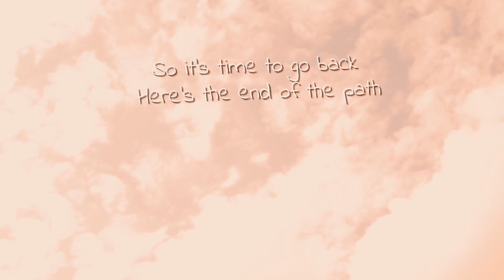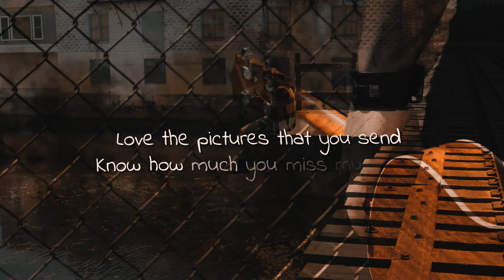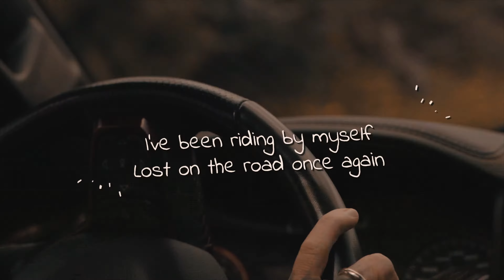Coming Home - Skilteck X Doug St-Louis (Lyric Video)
Skilteck Ft. Doug St-Louis - Coming Home (Lyric Video)

Produced by: Skilteck
Written by: Doug St- Louis
Mixed by: Doug St- Louis
Mastering by: Marc Theriault

Thanks to Maryse Plante for the help on the set

Thanks to Boucherville Chrysler for the RAM